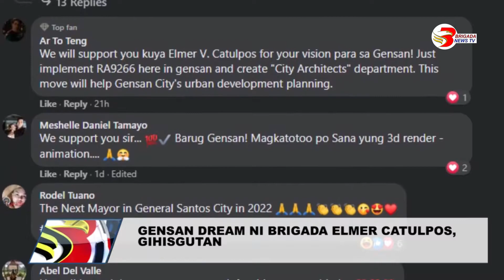Gensan dreams gihisgutan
Gensan dream ni Brigada Elmer Catulpos, gihisgutan.